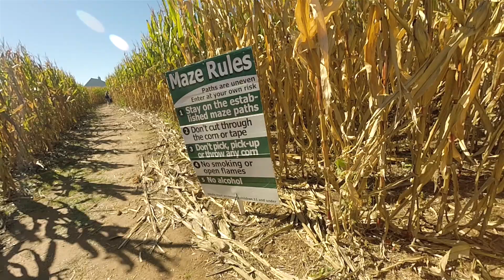SURVIVING THE CORN MAZE! | DAY 989 | ThePlusSideOfThings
Send Us Mail:
ThePlusSideOfThings

About ThePlusSideOfThings